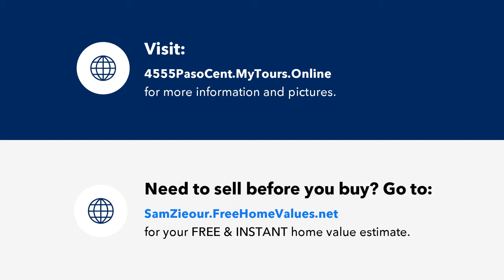4555 Paso Centro Lane, Sacramento, CA Presented by Sam Zieour.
Contact Sam Zieour for more information.

Welcome to the Four Seasons 55+ Active Adult GATED Community! Enjoy the relaxed setting in this gated active adult community with 22,000 sq.ft. Lodge. This Home Is Loaded!! Open KITCHEN with Breakfast Bar, highlighted by Espresso Cabinets with rollout shelves. Sleek Granite counters, under-counter task lighting and full height Designer tile backsplash compliment the SS Appliances and Beautiful Expanded Luxurious Vinyl Plank Floors. Two-Tone paint with Designer Walls highlights the individual living spaces. Stretch out in the Expanded Owners suite after a day walking the LAKE trails Spacious Laundry Room with cabinets and sink! Out back enjoy the low maintenance landscaped yard with Covered Patio. This is a must see with Many, Many Designer and Decorator features installed. Resort style living in this gated community w 22,700 sq.ft. Lodge, Tennis/Pickleball Courts, Pool, Spa, Exercise Room, Billiard Room, Organized Activities & More! Don&#39;t miss this opportunity. THIS IS A MUST SEE!

*The CLOSED SALES information reflects MLS activity the period specified FOR ALL BROKERS. Information is deemed accurate but not guaranteed. If your home is currently listed with another broker, please disregard any offers . It is not our intention to solicit the offerings of other brokers. Thank You! *Call for an appointment to discuss the details of these programs.